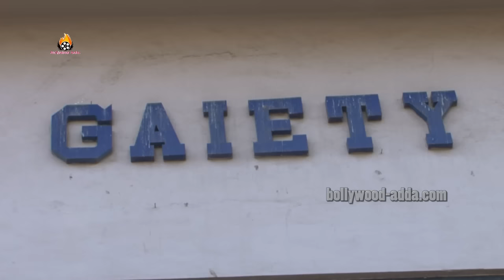Ghayal Once Again - BIG Success - Sunny Deol Visit Theatre Catch Audience Reaction Gaiety Galaxy